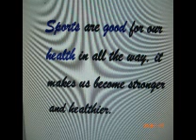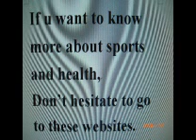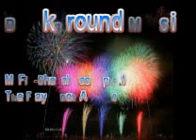Think Again Awards 2008 - J006 - Sports and Health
St. Rose of Lima's College
J006 - Sports and Health

Ava Lin
Charlotte Tsang
Jessica Wong
Valerie Mok